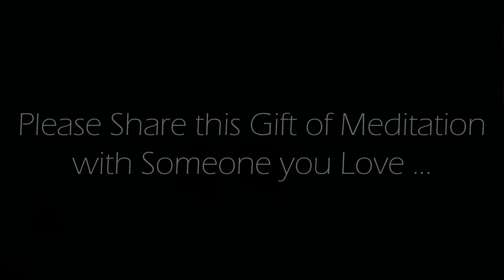Increase Your Happiness with Gratitude! (Guided Meditation)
Taking just 10 minutes out of your day to engage in a guided meditation focused on gratitude can have profound effects on your overall well-being.  By cultivating a mindset of gratitude, you not only become more appreciative of the present moment and the blessings in your life but also shift your perspective towards positivity.  This guided meditation will lead you through a journey of introspection and appreciation, helping you tap into the power of gratitude to enhance your mood, reduce stress, and foster a deeper sense of contentment and joy.  So, if you're looking to boost your happiness and cultivate a more fulfilling life, press play and let this guided meditation be your path to a brighter, more grateful tomorrow.  This is an Original 10 minute guided  morning meditation recorded by us.

Credits:
Voice spoken:  Original commentary recorded by us.
Background Image: Original image produced by, and exclusively owned by us.